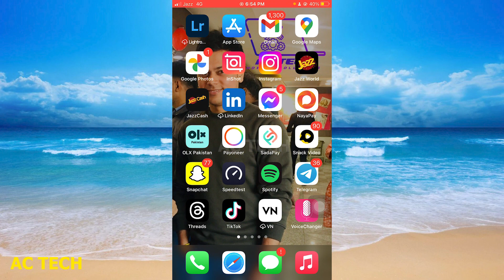How To Get Gmail Contacts on iPhone | iPhone Me Gmail Se Contact Kaise Nikale | Gmail Contacts iOS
How To Get Gmail Contacts on iPhone | iPhone Me Gmail Se Contact Kaise Nikale | Gmail Contacts iOS | How To Sync Contacts From Gmail To iPhone

3. How To Get Gmail Contacts on iPhone | iPhone Me Gmail Se Contact Kaise Nikale | Gmail Contacts iOS
4. iPhone Me Gmail Me Contact Kaise Save Kare | How To Save Contacts To Google Account In iPhone
5. iPhone Contacts Save To Gmail | iPhone ke Contact gmail me kaise save kare
1. How To Sync Contacts From Gmail To iPhone
2. How To Import Google Contacts to iPhone | Import Contacts From Gmail to iPhone
3. iPhone 15/15 Pro Max: How to Sync Google/Gmail Contacts to iPhone Contacts
4. How to Sync Gmail Contacts to iPhone
5. How to Export iPhone Contacts to Gmail | Backup iPhone Contacts to Gmail
6. How to Import Google Contacts to iPhone (2 Ways)
7. How to Sync Contacts From Gmail to iPhone - Full Guide
8. How to Import Google Contacts to iPhone || Import Contacts From Gmail to iPhone
9. iPhone Me Gmail Me Contact Kaise Save Kare | How To Save Contacts To Google Account In iPhone
10. How Do I Transfer Contacts From Icloud To Gmail | How To Move Contacts From Iphone To Gmail
11. How to Export iPhone Contacts to Gmail | Import iPhone Contacts in Google Account

sync contacts from gmail to iphone
transfer contacts from gmail to iphone
sync contacts from google account to iphone
transfer contacts from google account to iphone
how to sync contacts from gmail to iphone 14
how to sync contacts from gmail to iphone 13
transfer contacts from gmail to icloud on iphone
how to transfer contacts from gmail to iphone 13
how to transfer contacts from gmail to iphone 7 plus
how to transfer contacts from gmail to iphone 6
how to transfer contacts from gmail to iphone 12